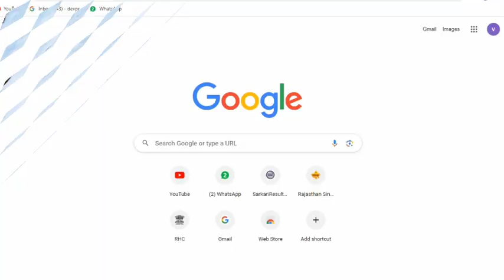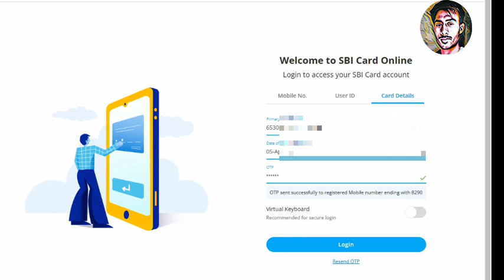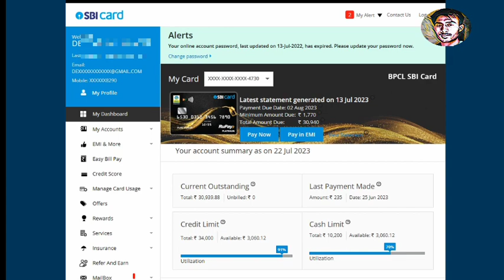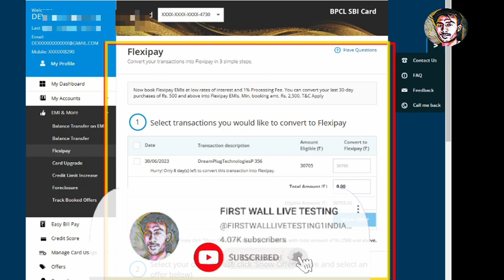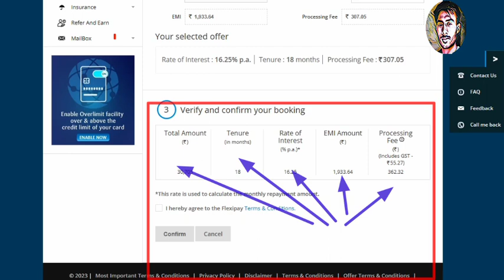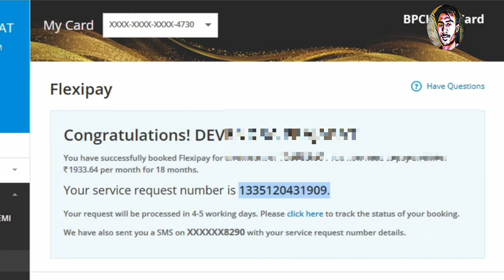how to sbi credit card bill convert easy emi 🔥 superb trick | low fees | low interest charges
sbi credit card bill ko EMI me kaise change kare online 2023

Video Review :-♦️
Dosto Es video me apko dekhne ko milega credit card bill ko EMI me kaise badal sakte hai, yha apko pura live SBI credit card ka bill EMI me karane ka tarika bataya gaya hai, online mobile se ye Work kar sakte ho ♦️🤑 video me di gai information apko achchi lagi ho to please video ko like👍or channel ko subscribe🔔 karana na bhule 📍

creat by - First wall live testing